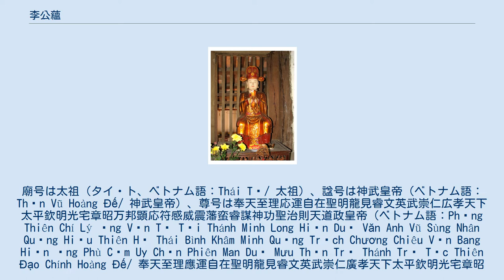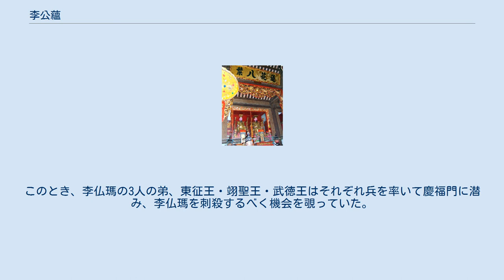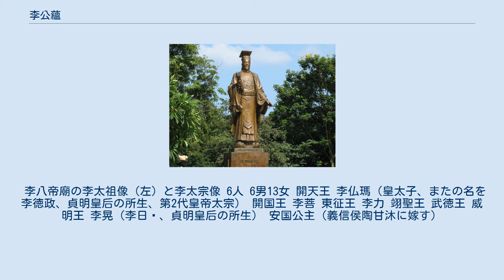李公蘊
キエンソー寺の李太祖像（ザーラム県） 李 公蘊（り こううん、リ・コン・ウアン、ベトナム語：Lý Công Uẩn/ 李公蘊）は、李朝大瞿越の初代皇帝。
廟号は太祖（タイ・ト、ベトナム語：Thái Tổ/ 太祖）、諡号は神武皇帝（ベトナム語：Thần Vũ Hoàng Đế/ 神武皇帝）、尊号は奉天至理応運自在聖明龍見睿文英武崇仁広孝天下太平欽明光宅章昭万邦顕応符感威震藩蛮睿謀神功聖治則天道政皇帝（ベトナム語：Phụng Thiên Chí Lý Ứng Vận Tự Tại Thánh Minh Long Hiện Duệ Văn Anh Vũ Sùng Nhân Quảng Hiếu Thiên Hạ Thái Bình Khâm Minh Quảng Trạch Chương Chiêu Vạn Bang Hiển Ứng Phù Cảm Uy Chấn Phiên Man Duệ Mưu Thần Trợ Thánh Trị Tắc Thiên Đạo Chính Hoàng Đế/ 奉天至理應運自在聖明龍見睿文英武崇仁廣孝天下太平欽明光宅章昭萬邦顯應符感威震藩蠻睿謀神功聖治則天道政皇帝）。
 『大越史記全書』などの史書によれば、北江古法州亭榜村（現在のバクニン省トゥーソン市社ディンバン坊）の出身で、現在のディンバン坊には李氏の墳墓と家祠が残されている。
ただし、史書に李公蘊の出生時の詳しい状況を明確に記したものはない。
『大越史記全書』には李公蘊が即位した折、亡父に顕慶王の追号をしたとの記録がわずかにあるが、実父に関するそれ以上の記載はない。
母の家系についても、母は范氏という名の女性だったという事実を除いてほとんど知られていない。
 ベトナムの民間伝承によれば、李公蘊には父親がなく、母の范氏が蕉山に遊んだ折、夢の中で神と交わり、その後に李公蘊を産んだという。
3歳の時、母は李公蘊を古法寺の法師である李慶文の養子とした。
 李公蘊は泉州の閩南民系であるという。
宋の沈括が著した『夢渓筆談』の記載によれば、李公蘊は閩人とされている。
泉州晋江県安海鎮で発見された『李荘厝内李氏房譜』による李氏の家系に関する記載によれば、李公蘊は李淳安の次男で、幼少時に父に従って泉州を離れ、安南に移住した。
ただ長兄の李公澡のみは安海に残り、その地の李氏の始祖となったという。
 華僑大学華人研究所教授の李天錫は、『宋史』と『元史』の記述を考証した上で、李公蘊と後の陳朝初代皇帝陳煚は泉州安海の閩南民系であるとする。
この他、ある学者は李公蘊は唐の太宗の十四男の曹王李明の後裔との説を立てている。
少なくとも李公蘊の父の家系が中国の民族的な背景を持っていたことは、ベトナムの歴史家チャン・クオック・ヴオンによって受け入れられている。
 李公蘊は聡明にして学問を好み、その器は気宇壮大であった。
幼い頃から六祖寺に学んだが、僧の万行は李公蘊の非凡ぶりを見抜き、いずれ名君として立つ者と予感した。
 李公蘊は長じるに及んで経済や歴史を学び、やがて当時安南を支配していた前黎朝に出仕し、殿前軍として仕える。
李公蘊は大行皇帝黎桓の娘黎氏仏銀を娶り、黎姓を賜った。
 大行皇帝の没後、中宗が即位するものの、ほどなくして弟の黎龍鋌に殺害され、皇位は簒奪された。
群臣が皆恐れて四散逃亡する中、ただ李公蘊のみは中宗の遺体を抱いて慟哭していた。
その忠義ぶりに感心した黎龍鋌によって、四廂軍副指揮使、さらに左親衛殿前指揮使に任じられた。
 痔を患っていた黎龍鋌は臥したままで政務を執ったため、「臥朝皇帝」と綽名されたが、暴虐で過酷な統治に人心は離反した。
そんな折、古法州延蘊郷（現在のトゥーソン市社タンホン坊）にある木棉の木が裂け、その中から一行の詩が現れた。
 僧の万行は、「十八子」とはすなわち「李」であり、黎氏が滅んで李氏による国が興るとの寓意が込められたものと解した。
万行はその「李氏」こそ李公蘊であり、彼が英邁なる君主として即位すると推察した。
臥朝皇帝に害されることを恐れた李公蘊は、万行の手引きで蕉山に隠れた。
一方、詩の寓意を知った臥朝皇帝は李姓の大臣を誅殺するものの、帝からの信頼篤い李公蘊のみは免れることができた。
 この事件の後、李公蘊は皇位簒奪の野心を抱くようになる。
 景瑞2年（1009年）、臥朝皇帝は崩御した。
皇太子の黎龍乍は10歳と幼く、臥朝皇帝の2人の弟の定藩王黎龍鏦と行軍王黎龍鍉は皇位をめぐって争った。
時に左親衛殿前指...